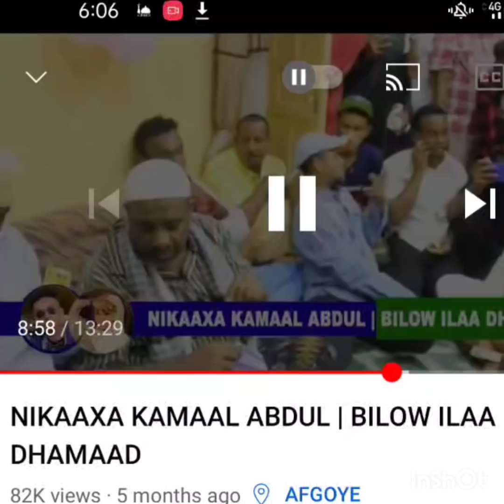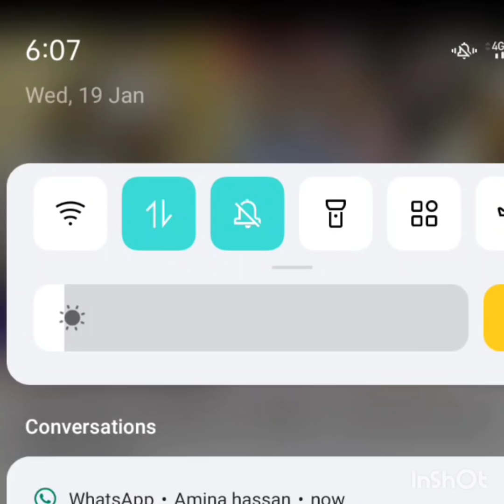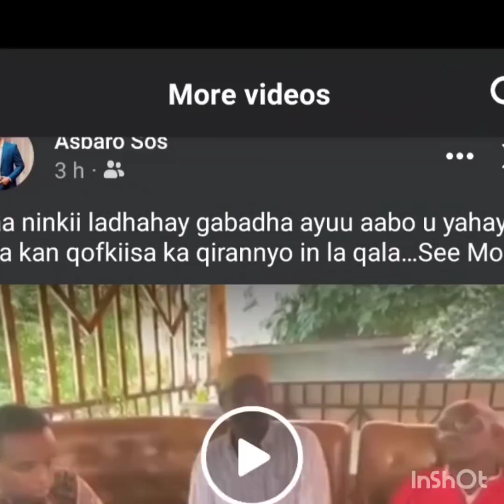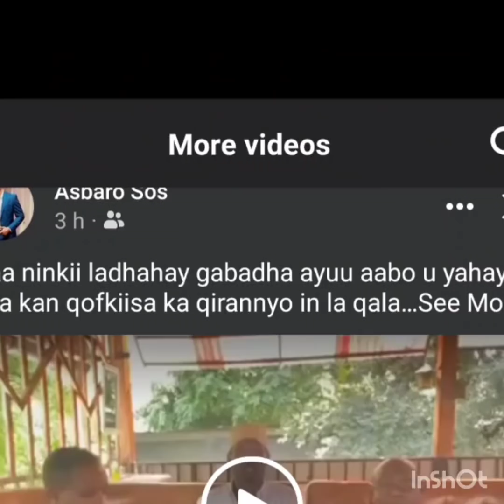Aabahii Isku Mehriyay Kamaal abdul iyo Hani Oo Cadeeyay In la Khiyaamay Iyo Sir badan U Kashifay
Kani waa Axmanur Heyna la sawiran Caaqil Duraan Bashiir , Maxamed Yarisow, Maxamed C Xeyle Gesey, Maxamed Xusen Janagale.
FG:AxmedNur waa Ninkii walashen Hani Muumin Kusheegtay Inuu yahay Aabaha soo korsaday lkn xaqiiqdu ka beselantahay
Hadaba Vedio uu uga hadlayo daawo arimaha iyo sidee wax u dhaceen